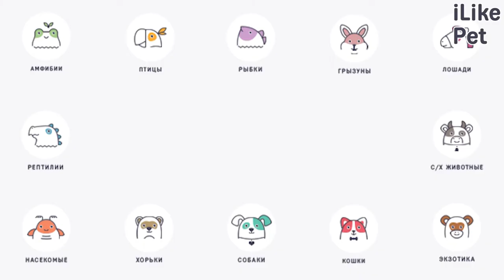Как влюбить в себя кошку: 5 лайфхаков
С кошкой можно не только дружить, его можно влюбить в себя. Как это сделать? Давайте разбираться.